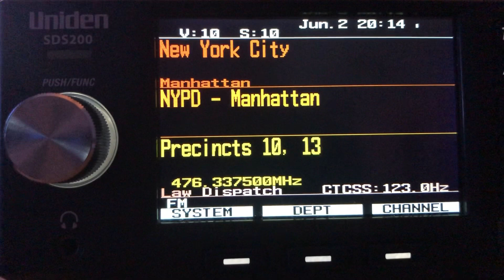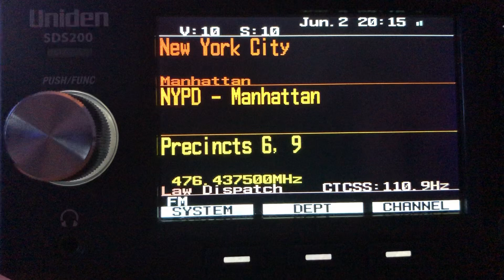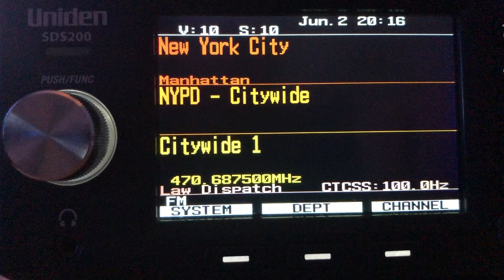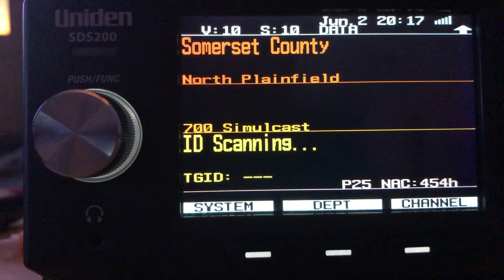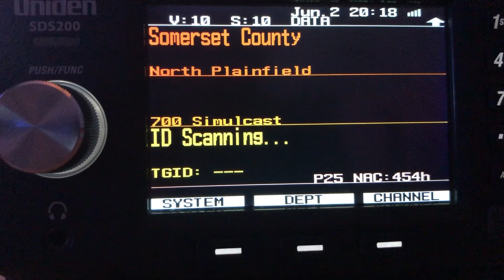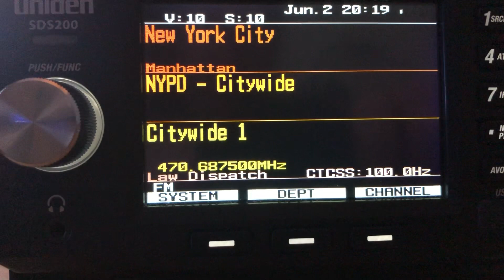June 2nd Riots NYC Tuesday Night Scanner Feed